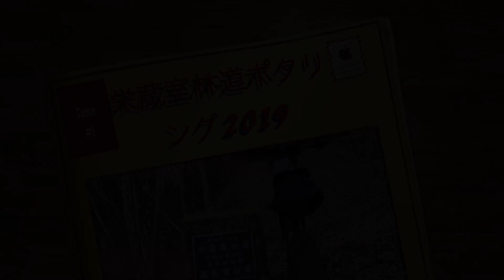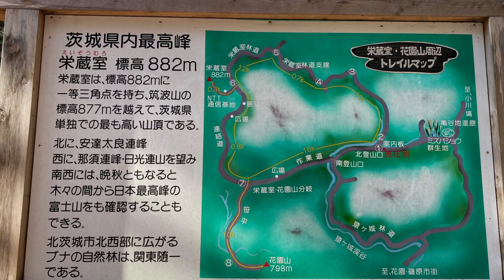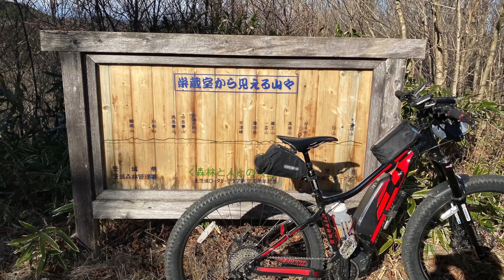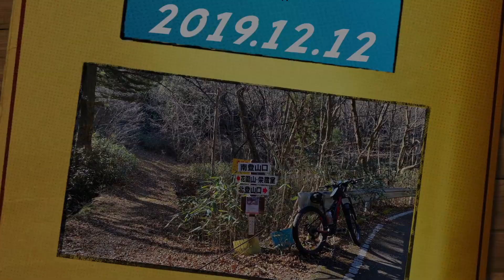栄蔵室林道ポタリング2019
栄蔵室林道を走ってきました。
今日はリッジランナーです
大津港を出て、林道を通って水沼ダムに向かいます。
南天が綺麗でした。
上り口は路面も綺麗でした。
途中木材を運ぶキャタピラ仕様の運搬車が走って居ました。
伐採の場所までは伐採の為に整備されていましたが、その先は台風で土砂崩れになっていました。
そしてその先は、草が生えたままで道路の形をして居ませんでした。
かなり、がさやぶの中を走って水沼ダムに到着です
水沼ダムまでの道は走るのは難しいですね。
花園キャンプ場を通って栄蔵室へ向かいます
花園渓谷はすっかり紅葉も終っていました。
栄蔵室のマップがありました。
栄蔵室は栄蔵室（882m）は、福島県との境界付近に位置し、筑波山（877m）より高い県内単独では最高峰の山として知られています。関東地方圏内で、四季折々の自然環境を楽しむことができる地点で富士山が見られる最北限の地です。また、ハイキングコースを行き展望台から見る富士山は関東富士見百景の一つとなっています。
栄蔵室へのアプローチにはチェーンが張ってありました。
グレーチングなどの盗難防止のようです。
NTTDoCoMoのアンテナへのアプローチにゲートがありました。
登山道にもなっているので、自転車は問題なさそうです。
栄蔵室は行った事が無いので行ってみました。
頂上へは階段があるので、自転車を置いて歩いて上りました。
頂上からは木が邪魔で何も見えませんでした。
折角頂上なのですから見晴らしを良くしてくれると嬉しいですよね。
その先は、シングルトラック？と思ったらハイキングコースに入ってしまったようです。
どこで間違ったかあとからみたらNTTのゲートで間違えたようです。
そのまま進むと栄蔵室から見える山々と看板がありましたが、木が邪魔で見えません。
笹平、花園山の標識がありました。
南登山口と花園山の分岐がありました。
マップをみると花園山は行き止まりみたいなので南登山口へ向かう事にしました。
小川があったので、ここでカップヌードルを食べる事にしました。
ガスコンロでお湯を沸かしました。
カップヌードルを食べて、それから珈琲を淹れました。
山で食べるのは、美味しいですね。
珈琲も美味しかったです。
小川も渡って南登山口へ向かいました。
途中、台風で道がえぐれていました。
気温も5度と低かったです。
やっと元の道に出てきました。
本当は旗立峠も走るはずだったのですが、お腹も一杯なのでパスして戻りました。